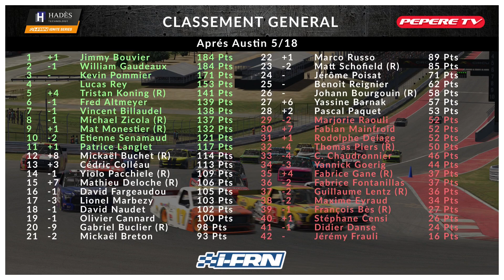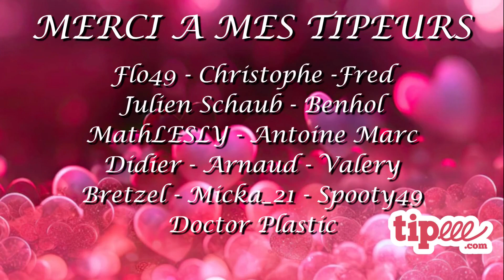Hades Technology Ignite - 6/18 Austin 135 - i-FRN 2024 Spring Saison - Iracing Highlights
SOF: 2052

Drivers:
1 Tristan Koning
2 Mat Monestier
3 Michael Zicola
4 Mickaël Buchet
5 William Gaudeaux
6 Mathieu Deloche
7 Kevin Pommier
8 Jimmy Bouvier
9 Vincent Billaudel
10 Emmanuel Angulo
11 Fred Altmeyer
12 Lucas Rey
13 Cedric Colleau
14 Patrice Langlet
15 Marco.G Russo
16 Fabian Mainfroid
17 Etienne Senamaud
18 Yiolo Pacchiele
19 Yassine barnak
20 David Naudet
21 David Fargeaudou
22 Olivier Cannard
23 Fabrice Gane2
24 Jérome Poisat2
25 Rodolphe Delage
26 Lionel Marbezy
27 Paquet Pascal
28 Mickaël Breton
29 Johann Bourgouin
30 Stéphane Censi
31 Benoit Reignier
32 Thomas Piers
33 Yannick Goerig
34 David Raouli
35 Christophe Chaudronnier
36 Fontanillas Fabrice

0:07 Grid
0:17 Start
1:16 Lap 1
1:57 Lap 2
2:46 Lap 3
3:46 Lap 4
4:26 Lap 5
4:46 Lap 6
5:08 Lap 7
5:41 Lap 8
5:57 Lap 9
6:17 Lap 10
6:54 Lap 11
8:06 Lap 12
8:45 Lap 15
8:58 Lap 16
9:15 Lap 17
9:42 Lap 19
10:26 Lap 20
10:48 Lap 23
11:32 Finish
12:21 Standing